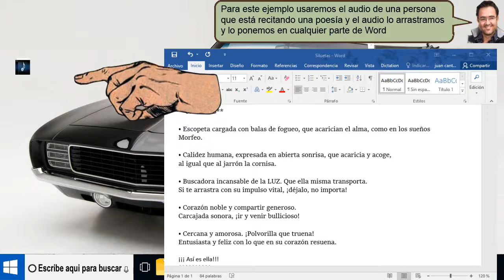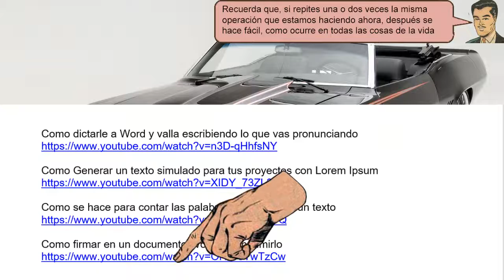En un documento word Pone un audio - tirado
En un documento word Pone un audio. El audio lo podemos mover a cualquier lugar de la pantalla. Para escuchar el audio pulsamos sobre él, presionamos en Abrir.  y ya podemos oír y leer, este documento que también se puede enviar por correo electrónico.